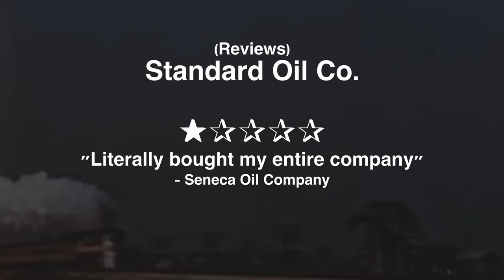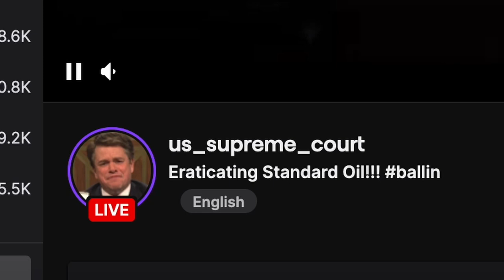Becoming J.D. Rockefeller in OpenTTD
Ever thought about oppressing the working class in your free time? Have you ever idolized the one and only John Davison Rockefeller? Do you have an unquenchable thirst for rising up against the bourgeoisie? If you answered yes to any of these questions, then OpenTTD is the game for you!